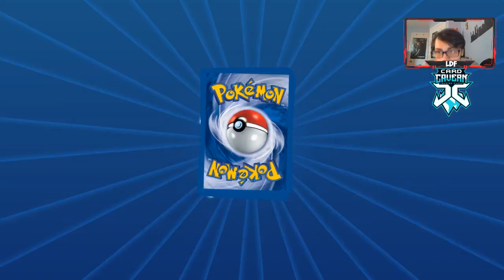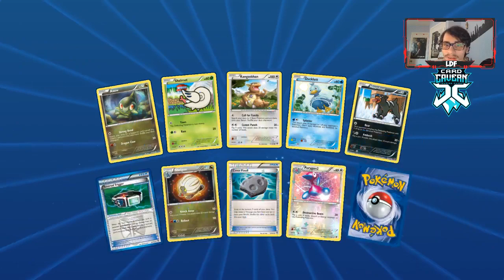Playing More New Decks! (Honchkrow GX, Decidueye.ADP Gengar/Mimikyu!) PTCGO Livestream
Today ill be playing around with some cosmic eclipse decks on ptcgo!